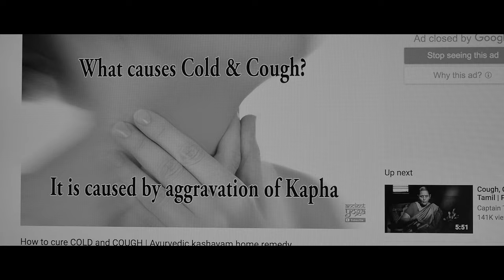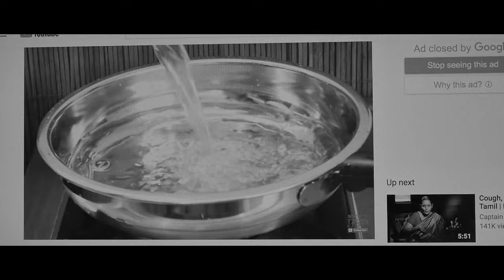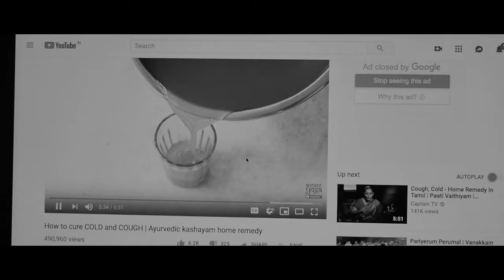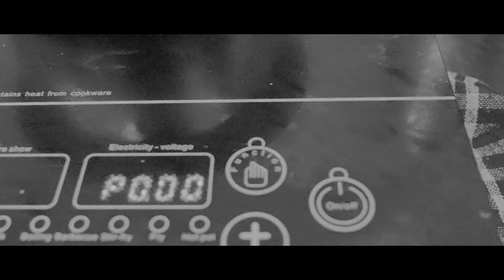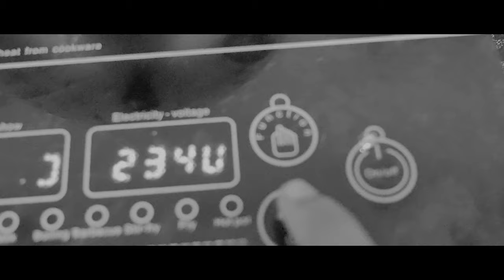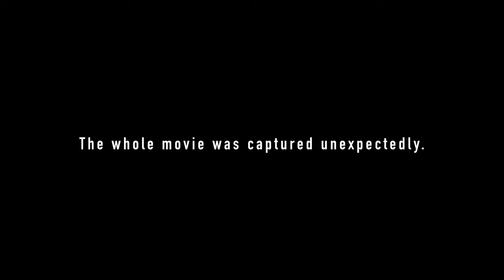SURVIVAL | An Unplanned short | A.M.Senthamizhan | Creative Pumbaa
Survival is the story of an insect which was accidentally found struggling for life. The film-maker eventually captured his journey of rescuing the insect and turned it into a short film.The film is entirely made by one person including Direction, Cinematography, Editing, Music, Sound Design and mixing.-A.M.Senthamizhan